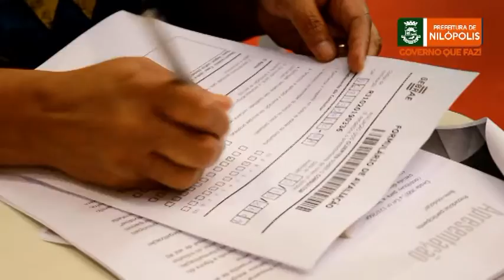NILÓPOLIS EM 1 MINUTO - 30-10-2019